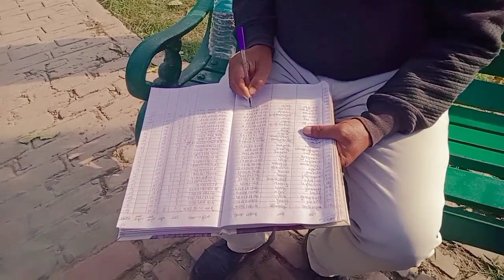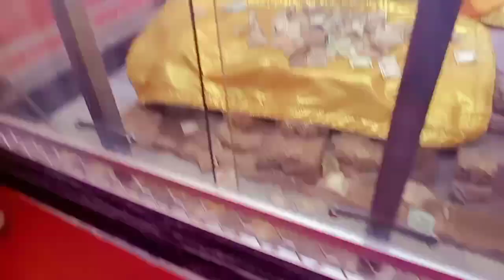बिना बताए पहुंच गई sister के hostel Birthday का surprise प्लान बना के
Hello everyone,My name is Priya Dwivedi ,I am from up in small village ,I am a new Indian  Vlogger and welcome to my channel.I upload my daily routine,life update, cooking mackup diy  etc.